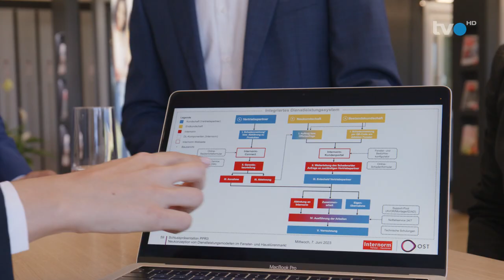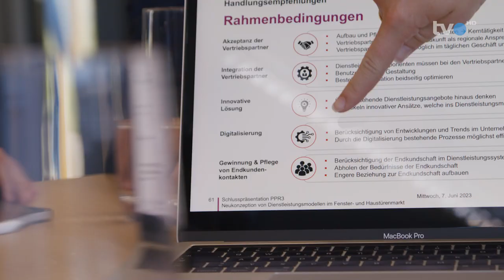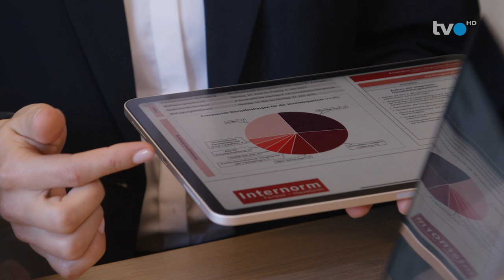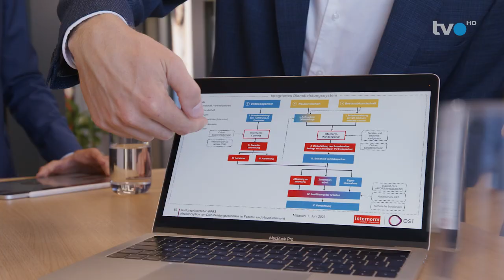WTTYLA 2023 - TVO Projektvorstellung Internorm AG